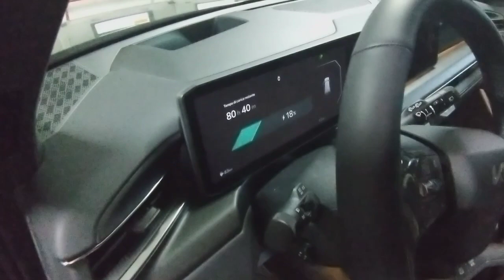NUOVA KIA EV9 2023 WALKAROUND E INTERNI